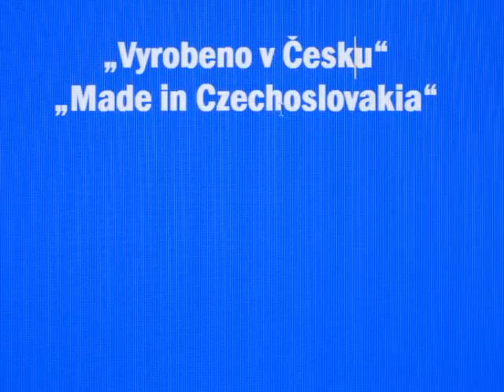We are not Czechoslovakia, but we are Czechia!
Logical change of name. Slovakia is other state.